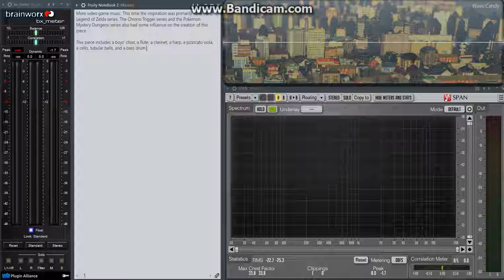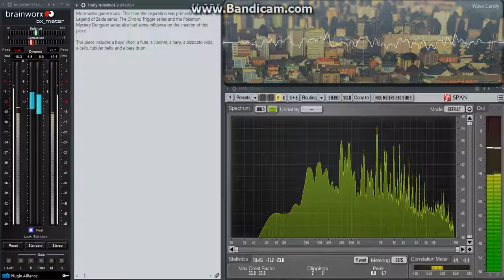The Tree of Life